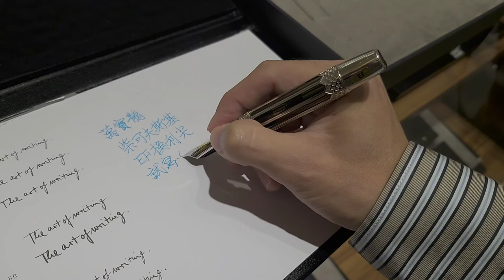MONTBLANC Pyotr I. Tchaikovsky Skeleton Artisan LE 130 EF nib UNICEF INK The Nutcracker suite,Op 71a